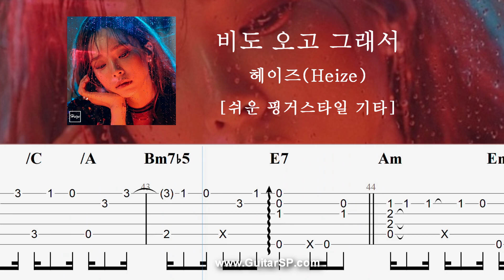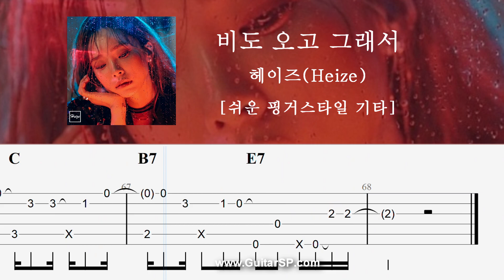비도 오고 그래서 - 헤이즈 | 쉬운 핑거스타일 | Fingerstyle TAB | You, Clouds, Rain - Heize